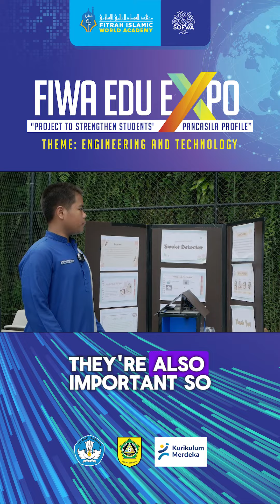Smoke Detector: Science Project Santri FIWA di Edu Expo 2024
Meet the ingenious invention by FIWA students: the Smoke Detector Project!

Saving lives and protecting property, this innovation is a game-changer in fire safety. 🔥

Barakallahu fiikum